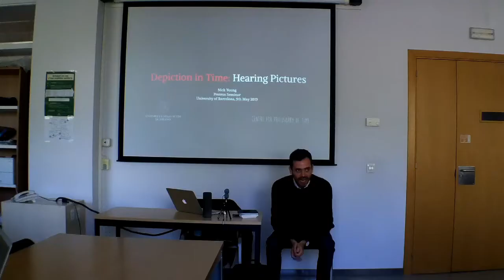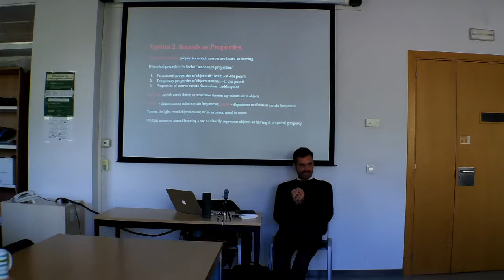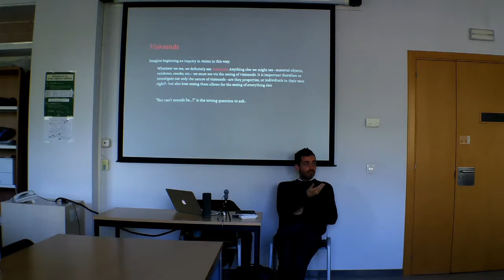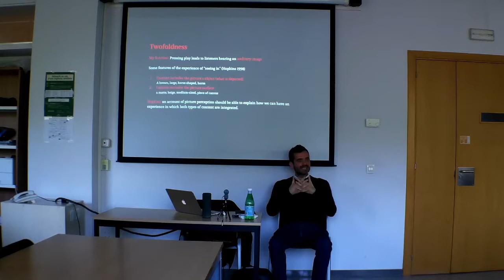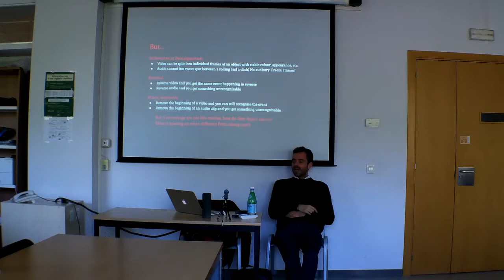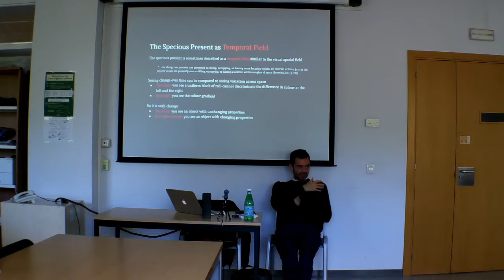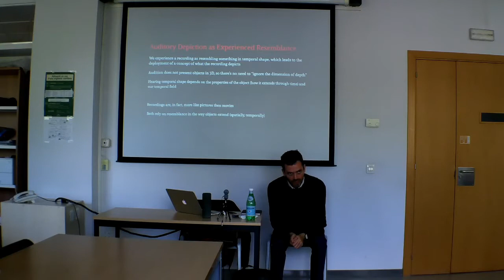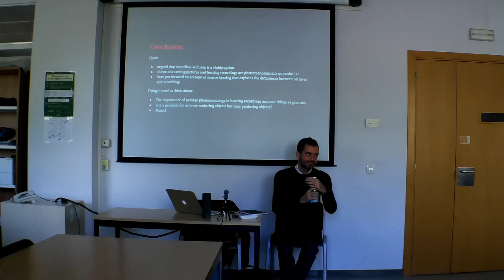Depiction in Time: Hearing Pictures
Nick Young, University of Milan, Center for the Philosophy of Time

Abstract:

All contemporary accounts of auditory perception accept that we hear temporally extended source events: movements or interactions of material objects which unfold over a certain duration of time. On the vast majority of accounts, source events are heard through the hearing of sounds: we hear the bell strike in virtue of hearing the chime it produces. On a soundless account of audition we simply hear source events without any type of sonic intermediary. The difference between hearing a bell strike and seeing a bell strike is explained not by reference to sounds, but rather as a difference in the way objects are perceived as persisting through time. Specifically, whereas we see events by perceiving the properties of enduring objects to change, we hear events by perceiving objects as perduring. Audio playback presents a challenge to this view: a recording can elicit an auditory experience as of a source event which is not currently occurring, and a natural explanation for this would be to say we hear a sound but not its source. Here, I present an alternative account or hearing recordings which is compatible with soundless audition. Experiences elicited by audio playback are best thought of as a form of temporally extended image perception. First, I argue that hearing recordings has a twofold phenomenological character very similar to that of seeing images. Second, I argue that recordings depict events in time in the same way that pictures depict the shapes of objects in space.

This video is part of the PROTEUS project that has received funding from the European Research Council (ERC) under the Horizon 2020 research and innovation programme (Grant agreement No. 758145)